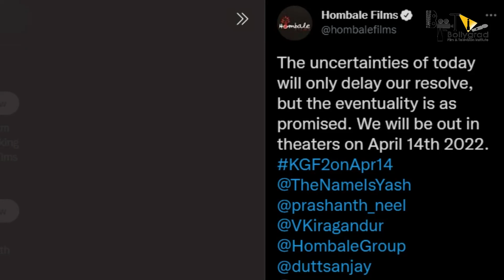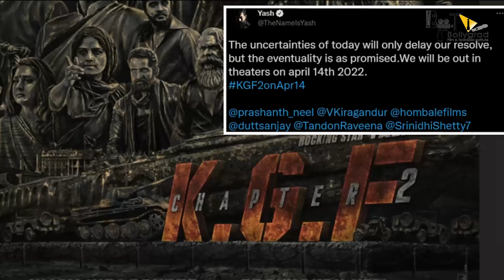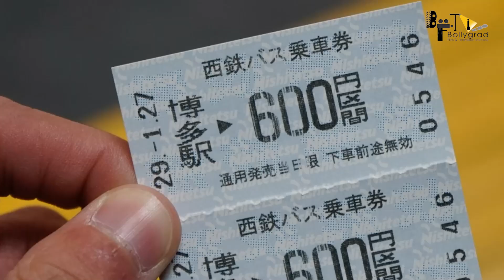K.G.F 2 | 31 Amazing Facts | Yash | Srinidhi Shetty | Sanjay Dutt | Prashanth N | Hombale Films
Timestamp -
0:00 - Intro
0:27 - What are the problems that is faced by this film?
1:39 - What are the special surprise by the film maker?
2:30 - What is the new release date?

Cast -
 Yash
Sanjay Dutt
 Raveen Tandon

Anchor - Anwita
Script Writer - Anwita
Editor - Nitin